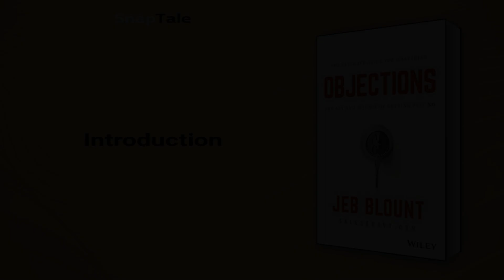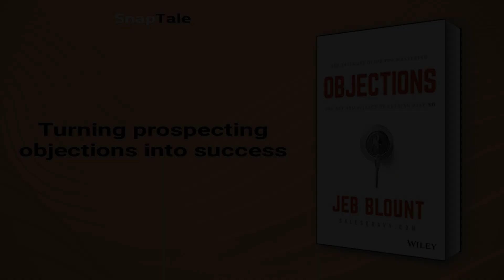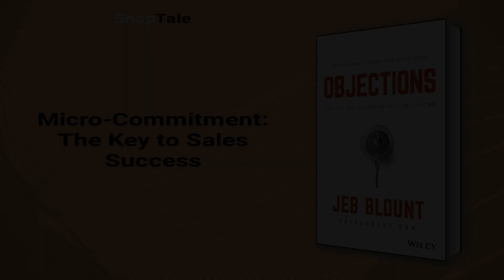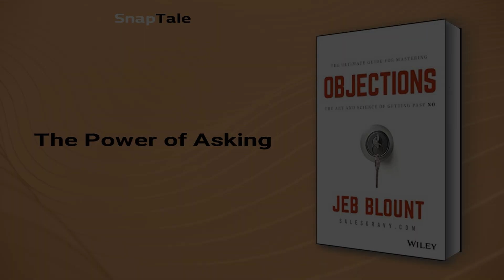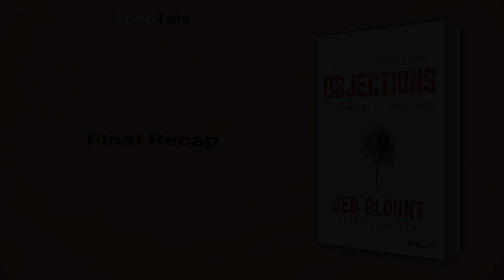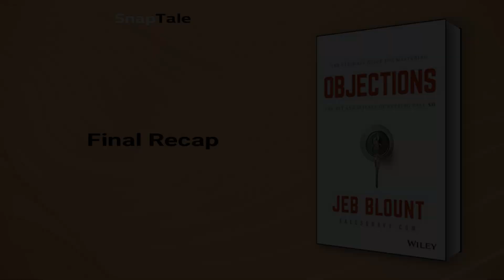Objections by Jeb Blount: 6 Minute Summary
*BOOK SUMMARY*

TITLE - Objections: The Ultimate Guide for Mastering The Art and Science of Getting Past No

AUTHOR - Jeb Blount

DESCRIPTION:
📖 In "Objections," sales expert Jeb Blount shatters old-school sales techniques with modern strategies for handling objections. With in-depth analysis and real-life stories, this guide empowers sellers to overcome even the toughest "no" and close more deals. Say goodbye to cheesy scripts and hello to a rejection-proof mindset.

TIMESTAMPS:
⌚ 00:00 Introduction
⌚ 01:09 Understanding Prospective Clients in Sales
⌚ 01:45 Turning prospecting objections into success
⌚ 02:28 How to Avoid Red Herring Objections in Sales Conversations
⌚ 03:08 Micro-Commitment: The Key to Sales Success
⌚ 03:36 Overcoming Late-Stage Sales Objections
⌚ 04:02 The Power of Asking
⌚ 04:33 The Power of Saying "No"
⌚ 05:15 Final Recap